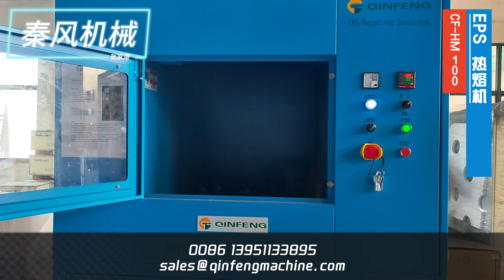颠覆再生利用：EPS泡沫热熔机的崭新时代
当谈到废物管理技术时，精准和创新至关重要。现在，我们引入EPS泡沫热熔机，这是一款彻底改变我们处理泡沫废物方式的尖端解决方案。该机器采用先进的热熔技术，能够高效地将泡沫材料转化为易处理的形式。它环保的特性不仅减少了废物，还节约了能源，使其成为各行各业可持续发展的理想选择。迎接效率，拥抱可持续性——加入我们，共同引领通向更清洁、更绿色未来的道路！